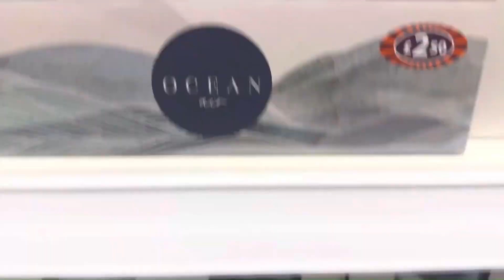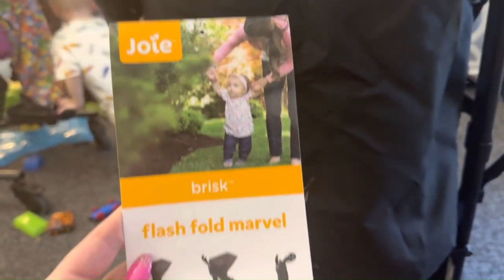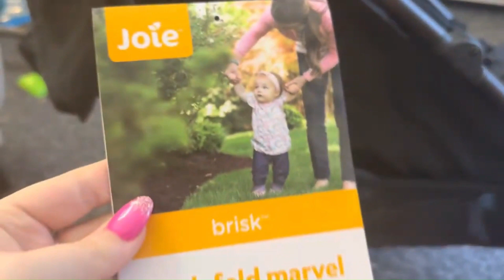clips of our weekend , what we got for rowan and nails being done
todays vlog shows are weekend been manic so filming is off par but our weekend of sorts